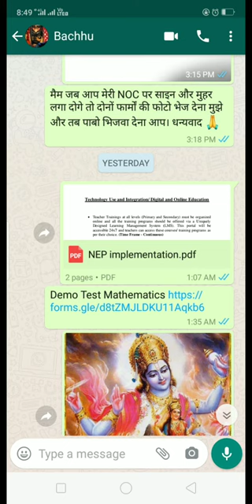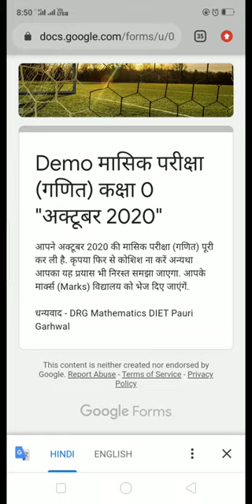Demo Test Mathematics | October 2020 | DIET Pauri | SCERT Uttarakhand